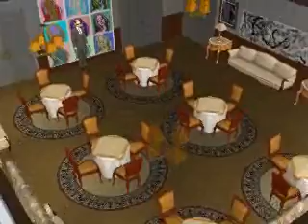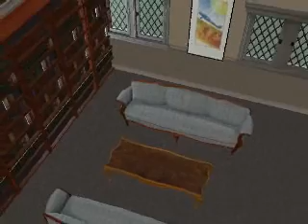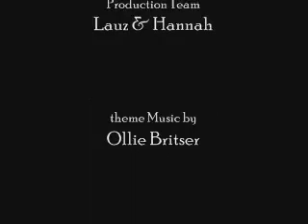The Private & Old Sim White House Grand Virtual Tour 2008 StateFloor Tour.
This Is the Ground and state floor tour. See the white house in a virtual way and go through the tour created for people who have never been to the white house in Washington dc. Part One of A 3 Video Piece. Send us messages if any questions?Enjoy In July 2008 A new SimWhiteHouse Virtual Tour will be coming out.